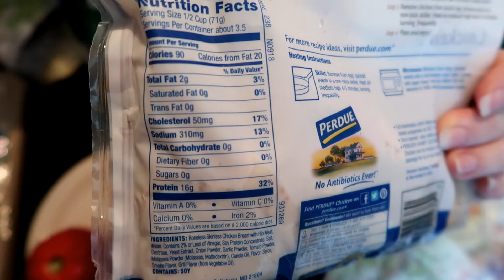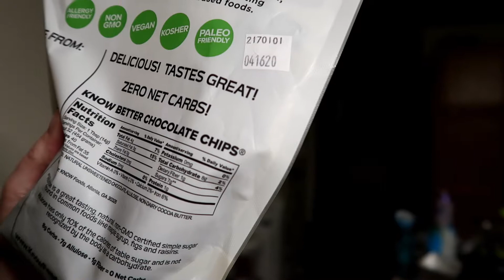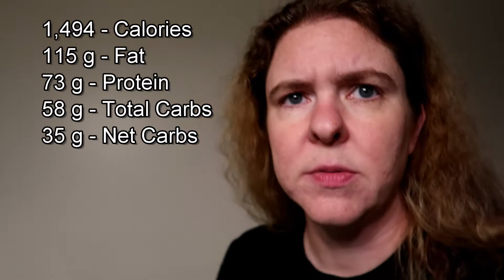Keto Full Day of Eating with Macros!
Wandering about the changes coming to our channel in April 2019? Watch our video where we talk about the future of our channel

Check out our Vegan Cookbook available now in eBook and Paperback Download it for free if you are an Amazon Prime member.

Jessica opened an online boutique with her sister Beth, check it out or on Instagram @nimineesboutique and Facebook @niminees!